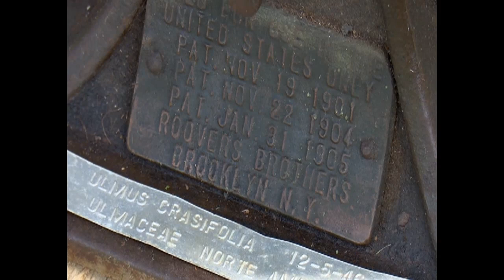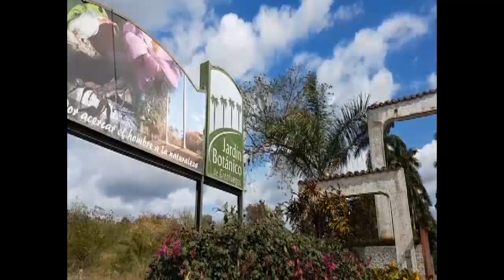Aumenta actividad científica y conservacionista en Jardín Botánico de Cienfuegos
El Jardín Botánico de Cienfuegos es un paraíso de 94 hectáreas, que conforma un refugio de biodiversidad, a escasos kilómetros de la ciudad capital. Este noviembre celebra 120 años de antigüedad, con una profusa labor científica y conservacionista.